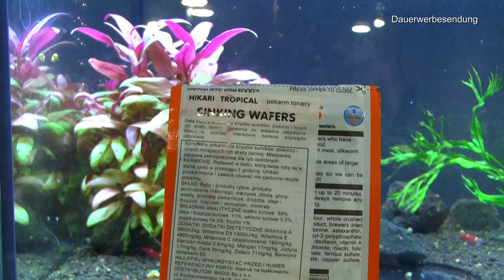Aquariumzimmer der Zwerggarnelen Garnelen fressen Blätter vom Maulbeerbaum Wasserwechsel und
Nachfüllautomat für Aquarien und Garnelen versorgen mit Wasserwechsel

Royal Shrimp hier kannst Du zu unserem Gunsten einkaufen mit diesem Link zu Royal Shrimp

Dennerle Nano Crusta Mineral 35g | Mineralien für Gesundheit und Farbenpracht von Garnelen und Krebsen

Genchem Polytase (50g)

Genchem Biozyme Bacter Food für Garnelen

Gatuxe Aquarium Wasser Nachfüllgerät, Harmlos Einfache Installation Kabellos Platzsparend Mini Aquarium Wasserfüller für rechtwinklige Tanks

Bee Shrimp Mineral GH+, 110g

Shrimp Mineral GH/KH+, 100g

GlasGarten Environment Soil 9l

Hamann Lava-Mulch Anthrazit 2-8 mm 20 l - schnell und problemlos verarbeiten - Boden bleibt frisch, Wird vor Austrocknung geschütz

JBL- NO3 Nitrat Test Schnelltest zur Bestimmung des Nitratgehalts in Süß-/Meerwasser Aquarien & Teichen

AQQA Aquarium Schwammfilter,3/5W Elektrischer Aquarium Filter,Leiser Tauchschaum Doppelschwammfilter für Biologische und Mechanische Filterung